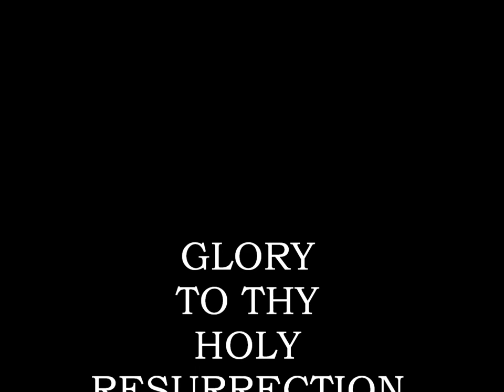HOLY HYMNS AND OLD BYZANTINE ICONS (part 1)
The traditional Orthodox Iconography of the Eastern Church is characterized by the Byzantine style of art from the period of the Cappadocian Fathers. The strictness of Holy Byzantine Icons can lift a person spiritually as well as stimulate him.
Most of the iconography displayed were painted by Emmanuel Panselinos and Theophanis Kris and can be found in Greece at the Holy Monasteries of Mount Athos, Meteora and Mystras.